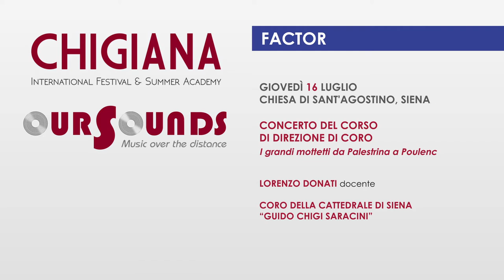CHIGIANA FACTOR 2020: MATEJA ČERNIC, J.S. Bach, da "Jesu, meine Freude" BWV 227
CHIGIANA INTERNATIONAL FESTIVAL & SUMMER ACADEMY 2020 "Our Sounds"
"Chigiana Factor", Allievi della Classe di Direzione di Coro.
Docente: M° Lorenzo Donati
Coro della Cattedrale di Siena "Guido Chigi Saracini".

Mateja Černic, direttore

da "Jesu, meine Freude" BWV 227

0:18 6. Ihr aber seid nicht fleischlich
3:05 7. Weg mit allen Schätzen
4:15 8. So aber Christus in euch ist

Registrato a Siena, 16 Luglio 2020
Accademia Musicale Chigiana
Chiesa di Sant'Agostino